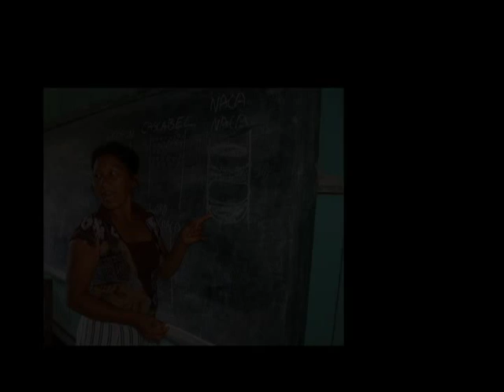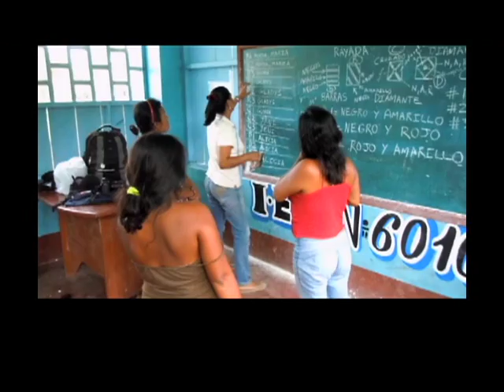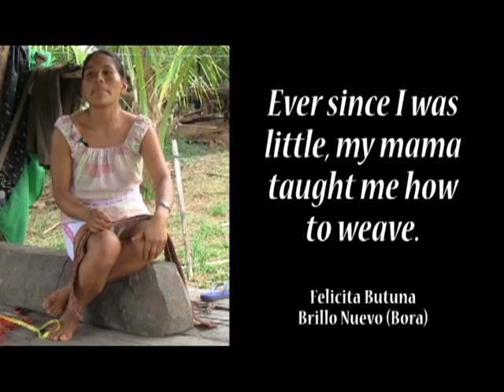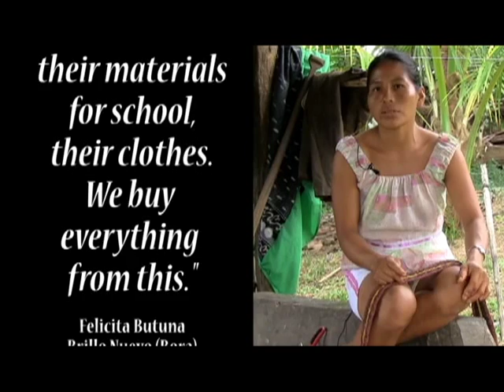Artisans of the Ampiyacu - Native handicrafts in the Peruvian Amazon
"Artisans of the Ampiyacu" tells the story in intimate images and music of the native artisans that the Center for Amazon Community Ecology works with in the Ampiyacu River basin of the Peruvian Amazon to develop and market innovative handicrafts. It shows how the Bora, Huitoto, Ocaina and Yagua artisans collect and process chambira palm fiber and transform it into beautiful earth tone belts, guitar straps and other woven crafts with dyes made from leaves, roots, fruits and bark.  Artisans tell what making crafts means to them and their families and how CACE sales of their crafts also supports health, education and conservation in their communities.  Viewers can learn how to support the CACE Ampiyacu Project on Global Giving